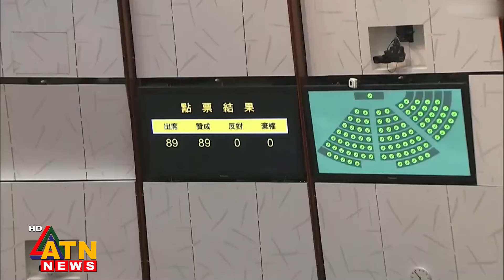হংকংয়ের পার্লামেন্টে পাস হয়েছে কঠোর জাতীয় নিরাপত্তা আইন | ATN News